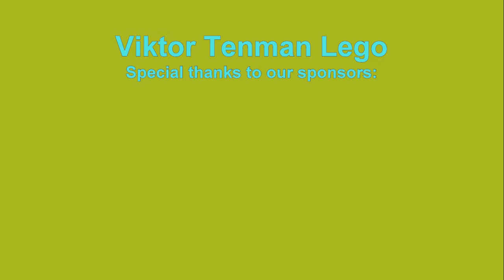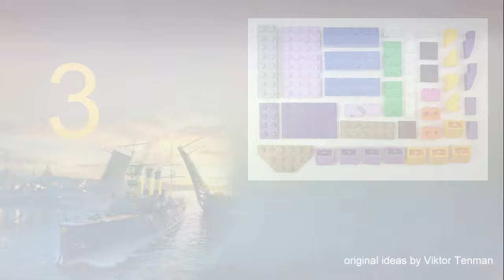Russian Cruiser "Aurora" 1903. How to build LEGO 10717.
AGE 13+

channel.